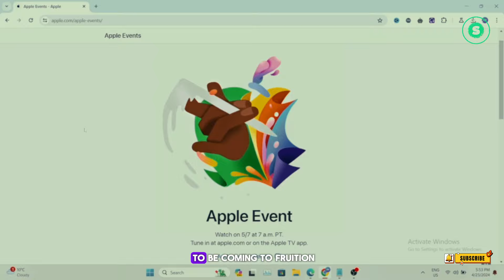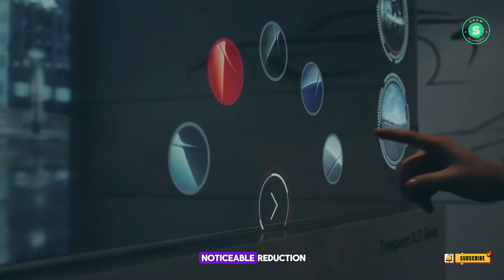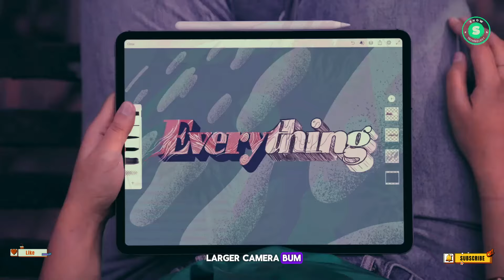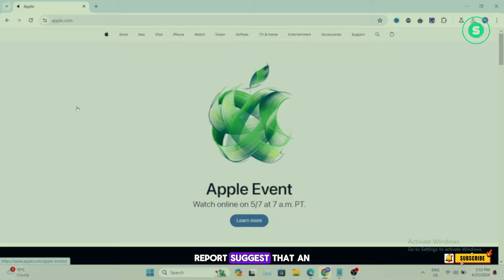iPad Pro M3 & iPad Air 2024 Here's what to Expect From The Let Loose Event!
Join us as we dive into the heart of Apple's upcoming 'Let Loose' event, set to take place on May 7. With the tech world buzzing with anticipation, we're here to give you an exclusive sneak peek into what Apple might unveil.

In this video, we'll explore the long-awaited refresh of the iPad lineup, including the introduction of M3 chips in the latest iPad Pro models and the potential for OLED displays that promise richer colors and deeper blacks. We'll also discuss the anticipated slimming down of the iPad Pro, the relocation of the front-facing camera, and the possibility of a glass-backed iPad Pro for MagSafe charging.

We'll also delve into the expected updates for the iPad Air, including an M2 chip upgrade, a new 12.9-inch model, and a potential mini-LED display. Plus, we'll talk about the rumored new Magic Keyboard and Apple Pencil, and what not to expect at the event.